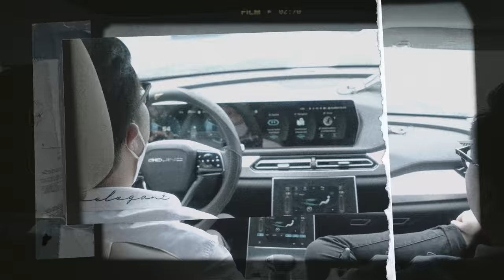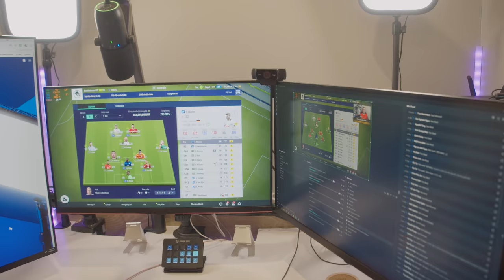Đột Nhập Góc Livestream Mới Của Động Chủ "Bình Be" - Nhiều Đồ Chơi BẤT NGỜ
Để nâng cấp góc stream của mình anh Bình đã gọi cho chúng mình và nâng cấp thêm một số phụ kiện giúp công việc được thuận tiện và dễ dàng hơn, cùng Hoàng giao hàng và lắp đặt tại nhà xem anh Bình đã lựa chọn và nâng cấp gì cho góc làm việc của mình nhé!

Xin chân thành cảm ơn anh Bình đã tới và mua hàng tại HACOM!

Tổng: 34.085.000VNĐ (Chưa bao gồm khuyến mãi)

Mở đầu 0:00
Lấy hàng và giao hàng  0:28
Thăm quan nhà và góc làm việc 3:26
Tiến hành lắp đặt 9:10
Hoàn thiện và bàn giao 12:52